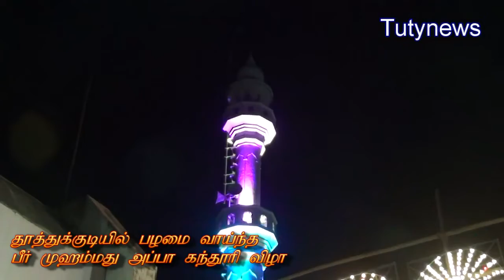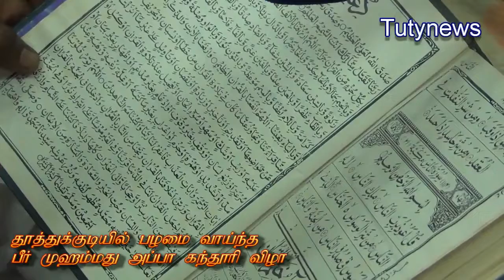தூத்துக்குடியில் இஸ்லாமியர்கள் விடிய விடிய சிறப்பு துவா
தூத்துக்குடியில் பழமை வாய்ந்த பீர் முகம்மது அப்பா தர்காவின் கந்தூரி விழாவில் உலக மக்கள் நன்மைக்காக  இஸ்லாமியர்கள் விடிய விடிய சிறப்பு துவா